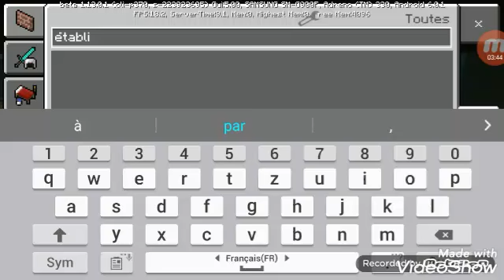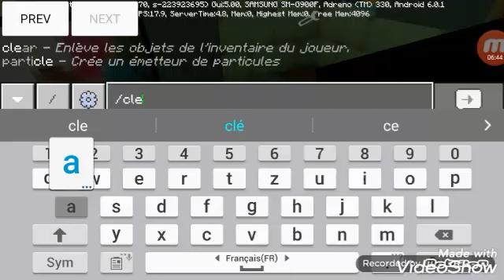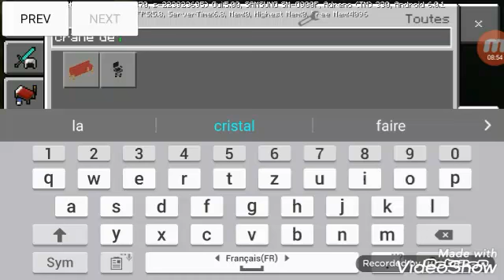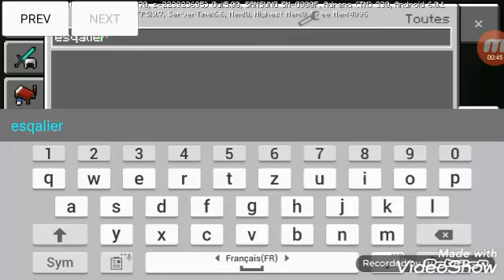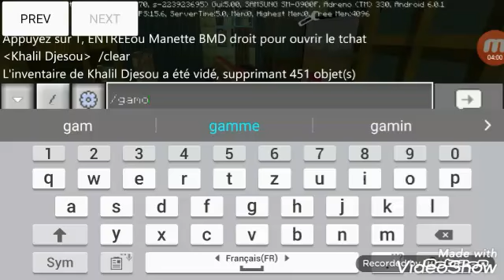Je vie une nouvelle vie dans une ville | Minecraft PE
T-shirt